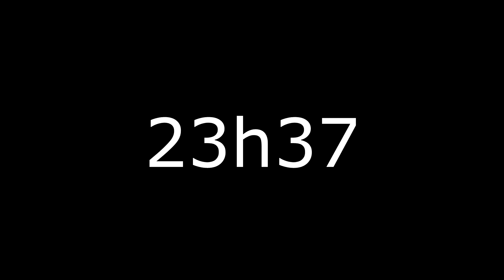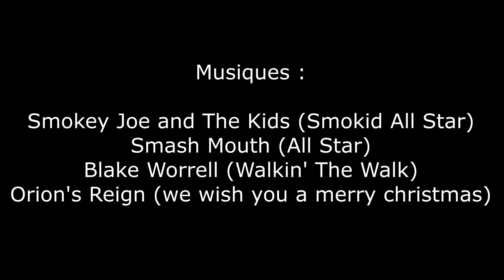Une Nuit de Noël aux Urgences | Infirmozors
Une nuit de Noël passée aux Urgences, ça promet d'être compliqué ! Entre les patients bourrés, les médecins de garde incompétents, et les IDE laissés à l'abandon au milieu des brancards et des patients malades, bourrés et insupportables, les Infirmozors sont foutus !

Illustrations :
Cyberwasp